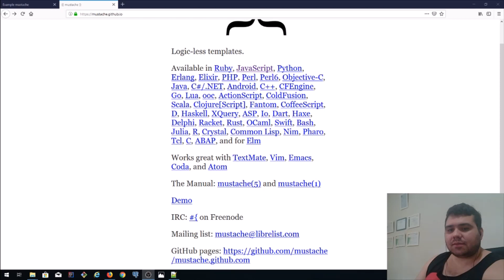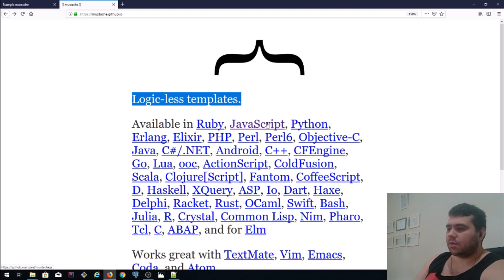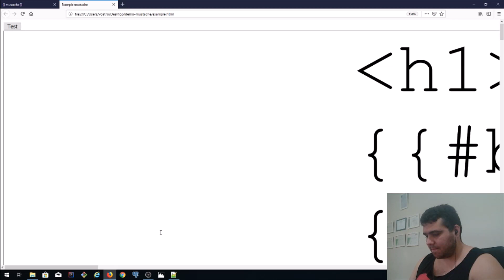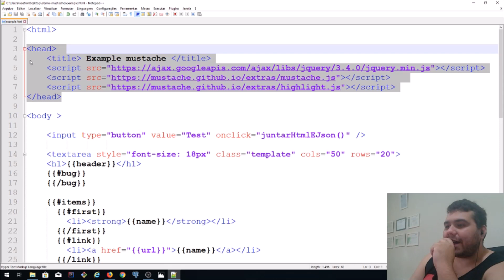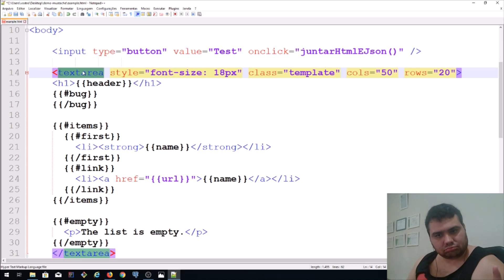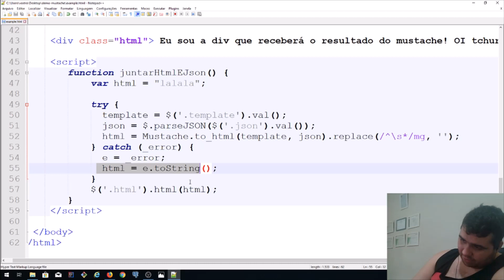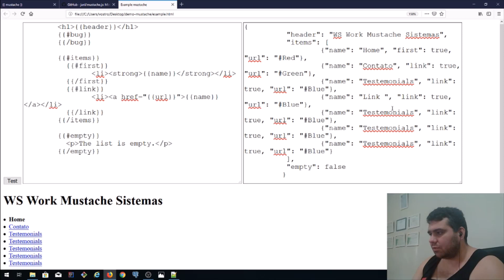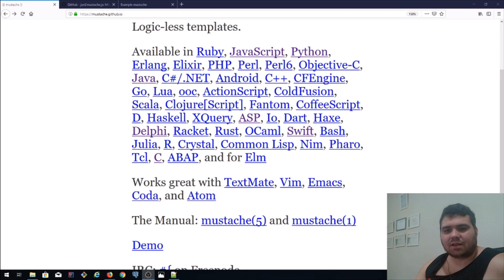Criando sites com mustache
Olá esse tutorial te ensina a criar websites utilizando Logic-less templates através do mustache com ele você poderá fazer um lindo template html cheio de cores e visual mas torná-lo dinâmico através de dados vindos de um banco de dados ou API REST no formato JSON, você poderá mudar o template sempre que quiser sem que seja preciso alterar o backend ou sequer a camada de apresentação (em caso de uso do padrão MVC).